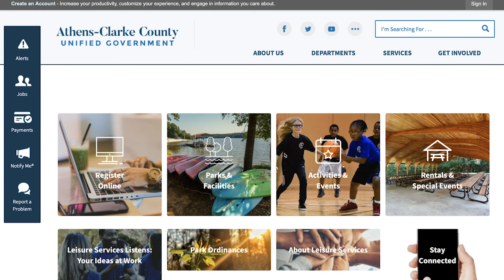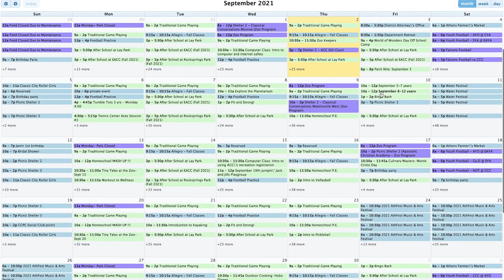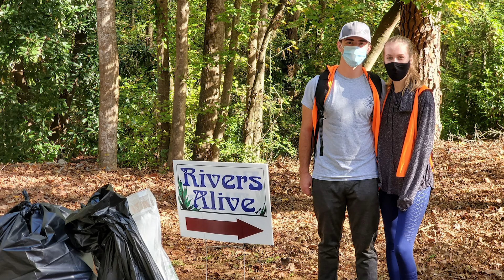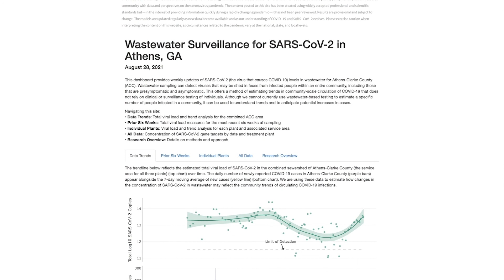Snapshot Six - November 2020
The Snapshot Six for November 2020 highlights ACCGov's purchase of the Rock Hill Quarry, the November 3 election, Leisure Services' new MyRec registration system, Rivers Alive, the opening of a new segment of the Firefly Trail, and wastewater sampling for COVID-19.

Each month, the Snapshot Six video briefly highlights several items from the larger Manager's Snapshot document available Production of the November 2020 edition of Snapshot Six was delayed due to the ACCGov COVID-19 response.

The monthly Snapshot provides a look at some of the activities undertaken by ACCGov to further the Mayor and Commission's six strategic commitments to the residents of Athens-Clarke County.